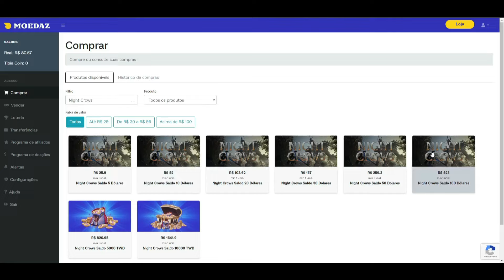TARISLAND TA INSANO DEMAIS! MONTARIAS MAIS LINDAS QUE JÁ VI! MMORPG 2024!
TARISLAND TA INSANO DEMAIS! MONTARIAS MAIS LINDA QUE JÁ VI! MMORPG 2024!